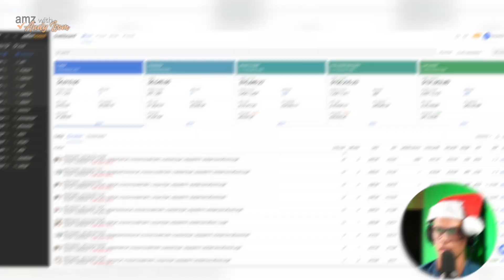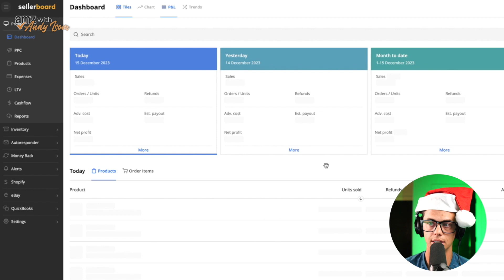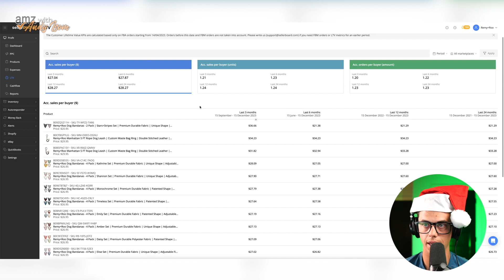Mega $15,000+ Giveaways And Amazon Success Tips For 2024 | AndyIsom.com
Join me for a special holiday episode where I share details of our $15,000+ giveaways and discuss top strategies for Amazon's success in 2024!

Learn how to use data insights, diversify your product offerings, and foster engaged customer relationships to ensure continued growth and profitability. Merry Christmas and a Happy New Year to all our listeners!

Highlights:
Using data insights for Amazon's success
Importance of product diversification
Building engaged customer relationships
Strategies for Amazon's business growth in 2024

Some products and resources mentioned in this episode may no longer be offered.

✨Make informed business decisions swiftly with instant crowdsourced feedback from PickFu!

This video is about Mega $15,000+ Giveaways And Amazon Success Tips For 2024. But It also covers the following topics:

Amazon Selling Strategies
Amazon Product Diversification
Customer Engagement Tips

Video Title: Mega $15,000+ Giveaways And Amazon Success Tips For 2024 | AndyIsom.com

✅  About AMZ with Andy Isom.

Welcome to AMZ with Andy Isom! After launching a multi-million dollar brand on Amazon in 2019, I started helping others do the same. Along with my #1-ranked Amazon FBA podcast, "Selling on Amazon with Andy Isom," I'm here to help you learn EVERYTHING you need to know to start your private label brand on Amazon! Plus, I'll share key strategies in general business, marketing, and e-commerce to elevate your entrepreneurial journey.

Learn everything from launching your private label to scaling up with cutting-edge marketing strategies.